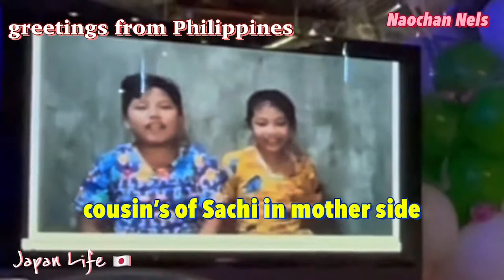SACHI SHAWN BIRTHDAY MESSAGES AND FUN GAMES Part 2//Naochan Nels